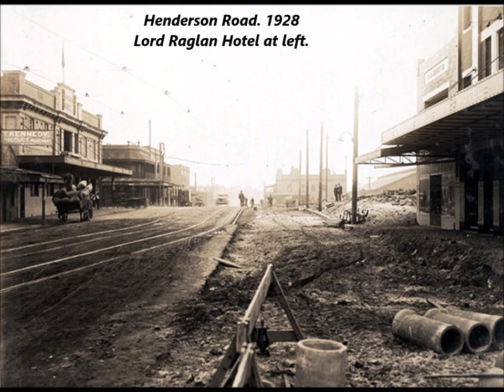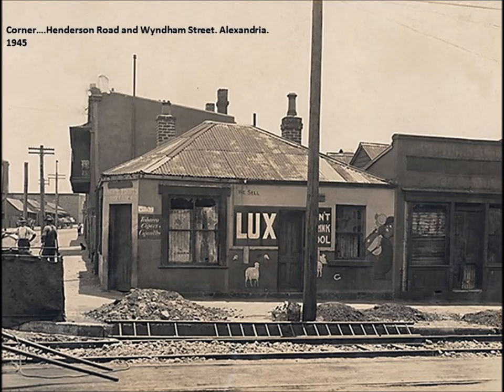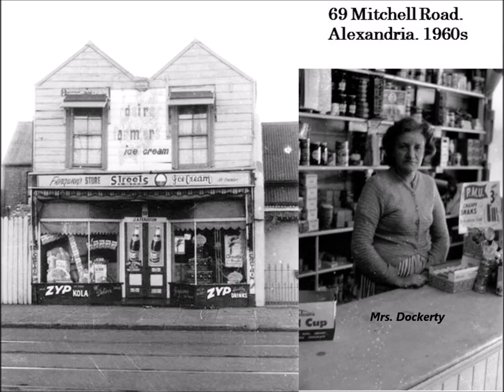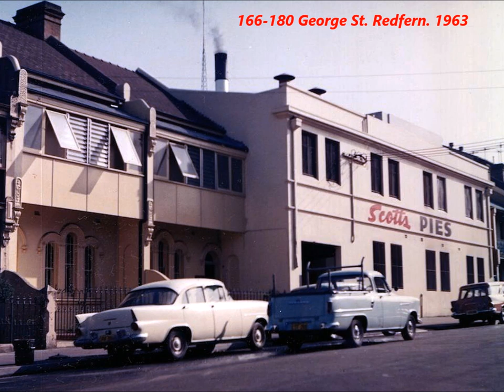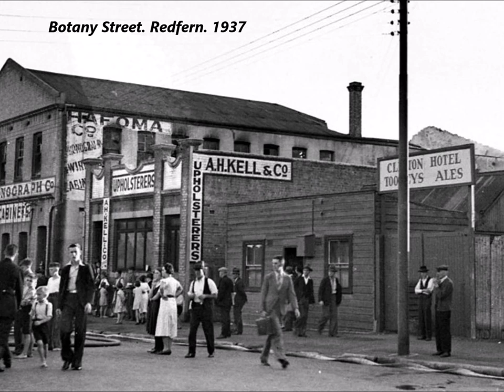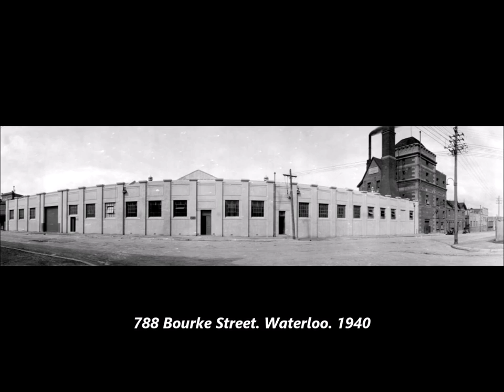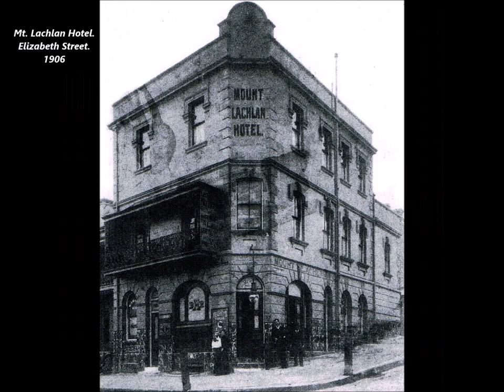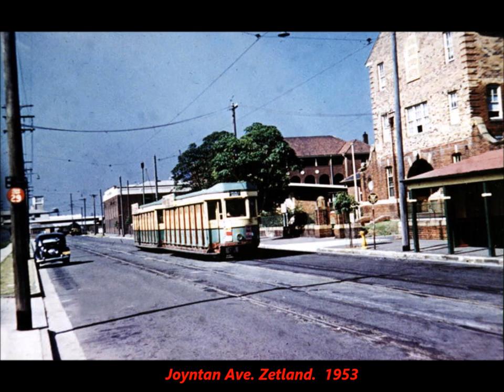ALEXANDRIA REDFERN WATERLOO ZETLAND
Images of these suburbs.